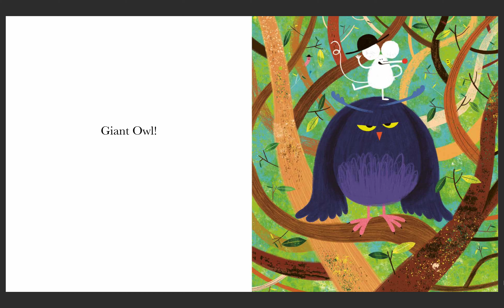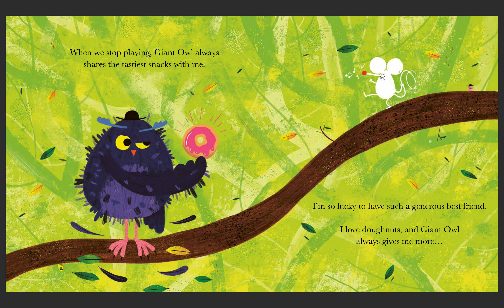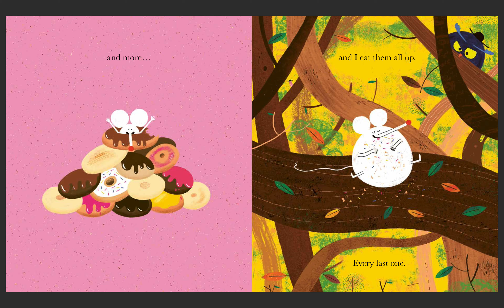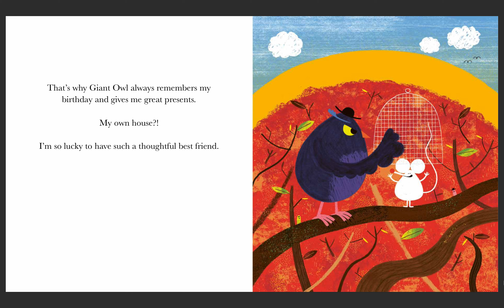《繪出英文力》介紹：My Best Friend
Written & Illustrated by: Rob Hodgson
Published by:  Frances Lincoln Publishers Ltd
共讀的初衷是陪伴,影音檔無法代替共讀.